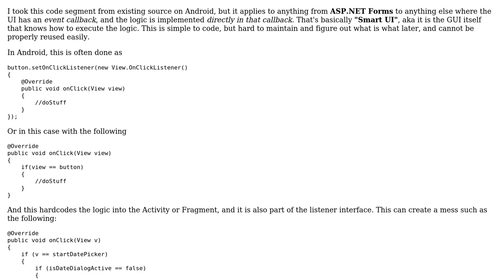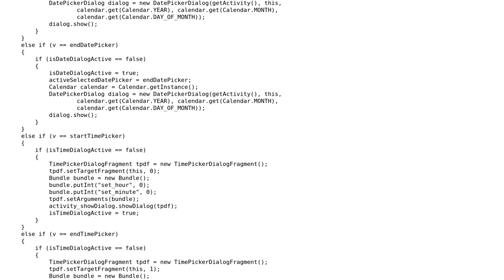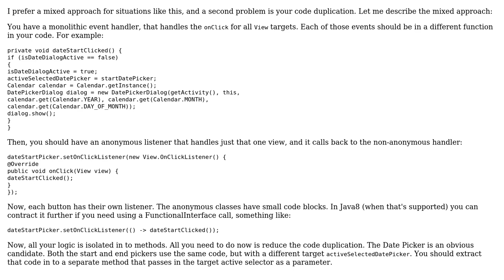Detaching logic from listener implementation in "Smart UI" approach to follow a proper pattern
Code Review: Detaching logic from listener implementation in "Smart UI" approach to follow a proper pattern

With thanks & praise to God, and with thanks to the many people who have made this project possible! | Content (except music & images) licensed under CC BY-SA | Music | Images & others | With thanks to user Zhuinden user rolfl user Jamal and the Stack Exchange Network Trademarks are property of their respective owners. You are responsible for your own actions.